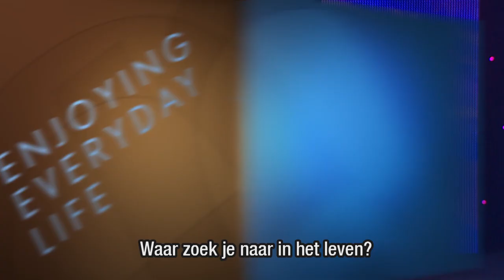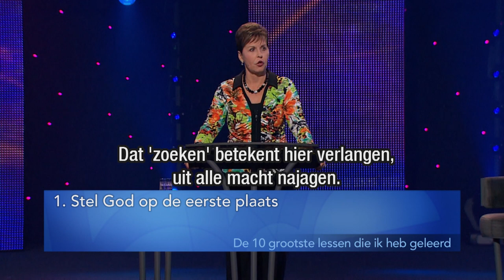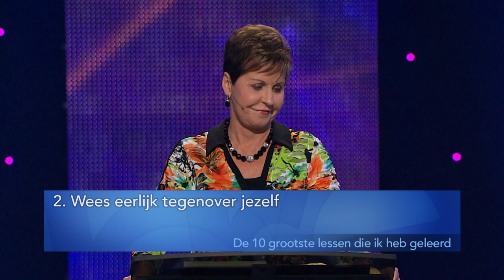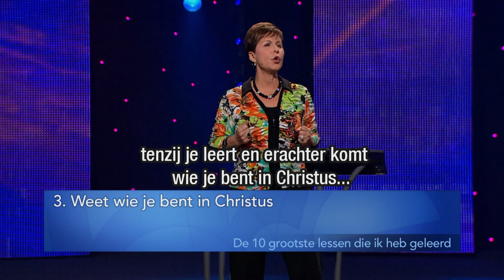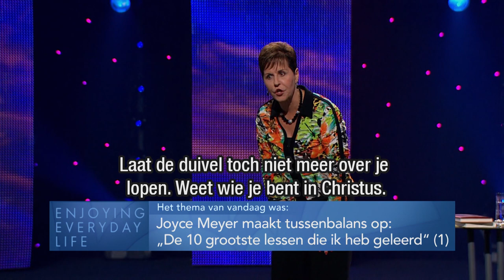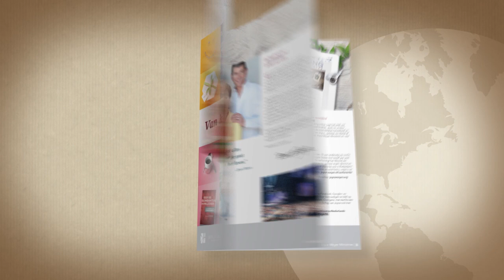De 10 grootste lessen die ik heb geleerd (1) – Joyce Meyer – Met Jezus in je dagelijks leven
Wat is de basis voor een succesvol leven? In deze driedelige serie spreekt Joyce over de lessen die ze geleerd heeft, niet alleen voor het leven van alledag, maar ook om te kunnen genieten van de reis van het leven. Laat je inspireren! In dit deel gaat het over prioriteiten stellen, eerlijkheid en je identiteit.